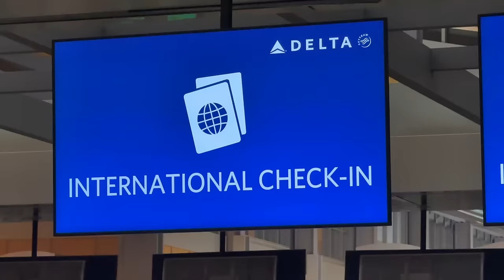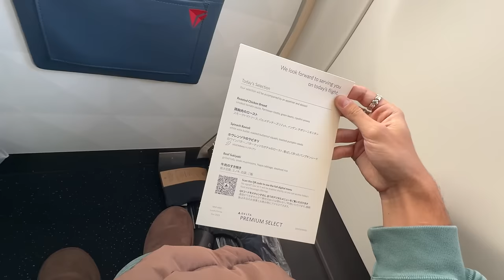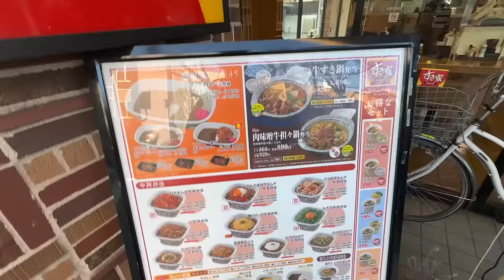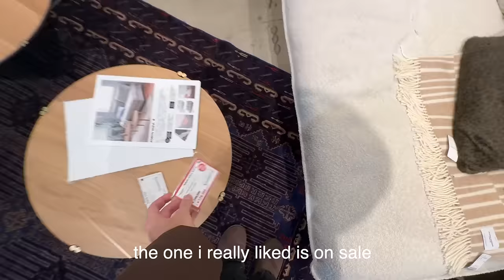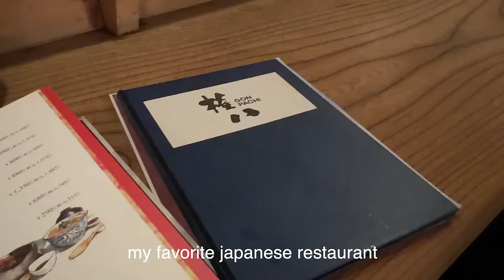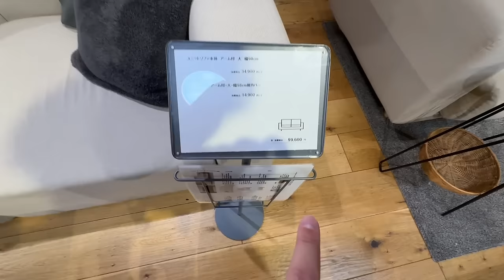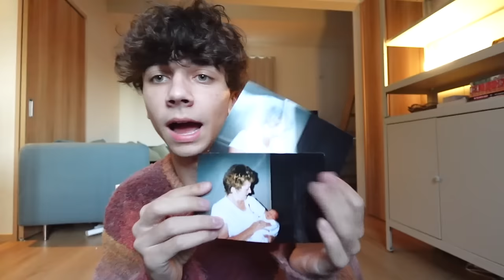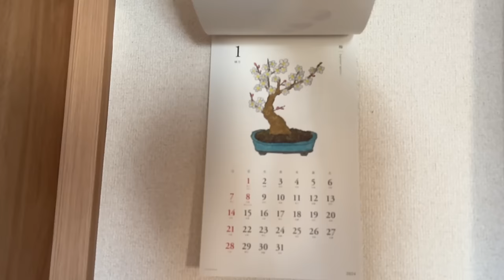GOING HOME TO JAPAN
IM BACKK!! For about three months, I left Japan to travel around the world. The traveling days are OVER and I am coming home. Tbhhhhh I'm really tired of traveling and really excited to be able to settle down again LOL. Today I brought you with me on my travel day back to Japan and also shared my first days back at home :). Enjoy!!! MWAH

NEW PODCAST EPISODE OUT NOW:
grief isn't what i expected

where do I live? - tokyo, japan but i'm all over atm
hold old am I? - 22
where am I from? - virginia